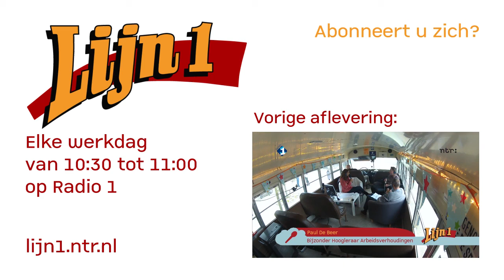Lijn1 - Belgen aan de macht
UTRECHT - Moreelsepark. Grolsch, Heineken, TomTom en Essent zijn enkele voorbeelden van Nederlandse multinationals met een Belgische CEO. Daarnaast zijn ook vier Nederlandse kranten in handen van een Belg. Hoe kan het dat wij op hoog niveau zwichten voor de Belgische besluitvaardigheid? Zou het komen doordat de Belgische Vlerick managementschool in Leuven hoger scoort op de wereldranglijst van top business schools dan Nederlandse MBA opleidingen? Missen Nederlandse leidinggevenden daadkracht? Of komt het doordat Belgen, meer dan Nederlanders, met autoriteit en hiërarchie worden groot gebracht. En om het nog erger te maken: Belgen hebben laten zien prima te kunnen functioneren zonder een regering.

Vandaag praat Jeroen met Gerd De Smyter. Deze Belgische journalist, die al tien jaar in Nederland actief is, heeft over het toenemend aantal Belgen in Nederland aan de top een boek samengesteld: Belg in de boardroom.

Luisteraar wat denkt u, durven Nederlandse directeuren nog met hun vuist op tafel te slaan? Of zijn ze doorgeslagen in overleggen, tolereren en polderen?

Luister elke werkdag tussen 10:30 en 11:00 uur naar Lijn1 op Radio 1!